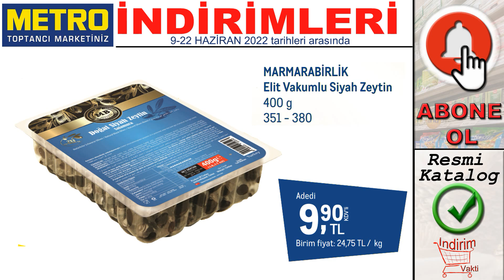METRO İNDİRİMLERİ BU HAFTA TEMİZLİK VE GIDA ÜRÜNLERİ | METRO MARKET KATALOĞU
Ariel Oxi Toz Deterjan 5 kg
Finish Quantum Bulaşık Makinesi Tableti
Bood Saç Sakal Tıraş Makinesi
Solo Dev Rulo Havlu
Zinde Yarım Yağlı Taze TostPeyniri
Pril Sıvı Bulaşık Deterjanı
Metro Chef Domates Salçası
İçim Rulo Tereyağı 1 kg
Banvit Nugget Kg
Salat 5 Litre Ayçiçek Yağı
Familia Plus Tuvalet Kağıdı 32'li
Xiaomi Air Fryer
TEfal Airfryer
Hatemoğlu polo yaka Erkek Tshirt
Glutensiz Un 1 kg